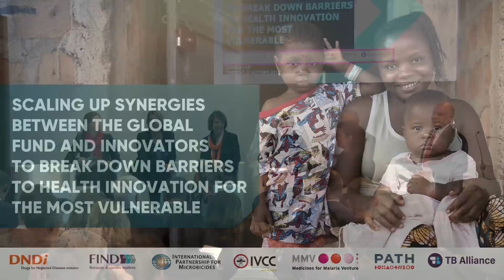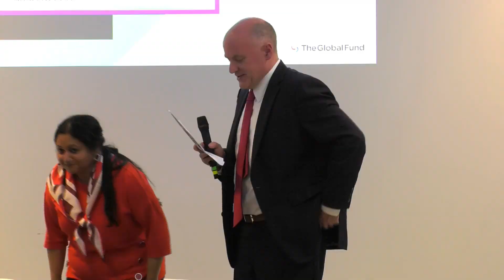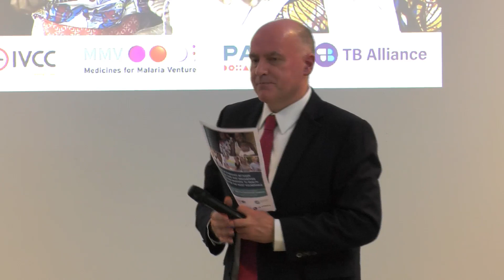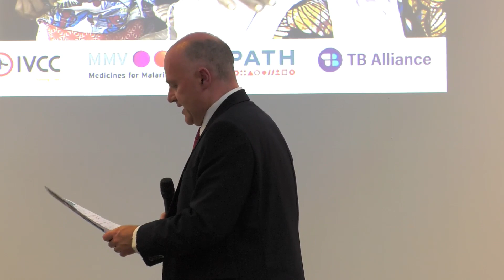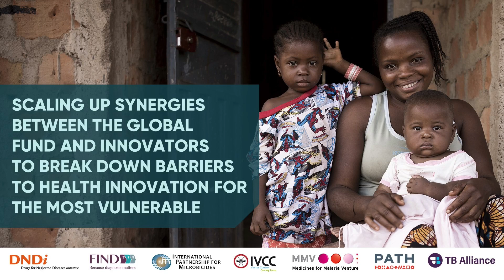Medicines for Malaria Venture (MMV) Live Stream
A preprogramme event ahead of the Sixth Global Fund Replenishment Conference on synergistic investments for new health tools.